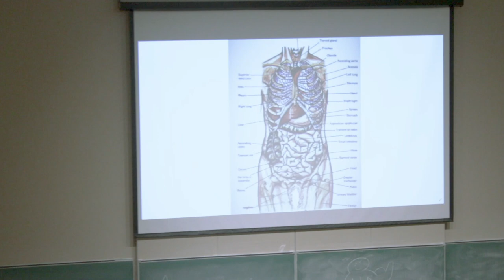U of O - 12-Hour Film Challenge 2023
Come one, come all, to the U of O - the university where the classes are enriching, and the cafeteria food even moreso.